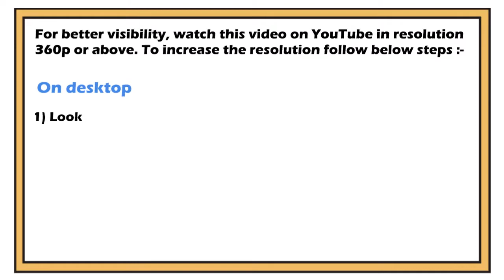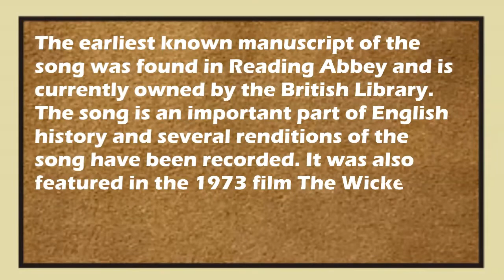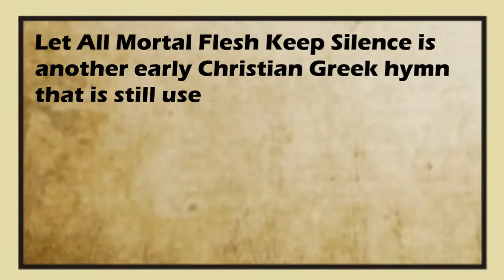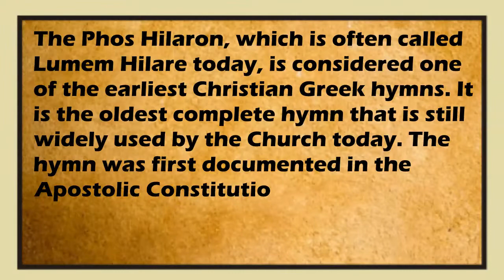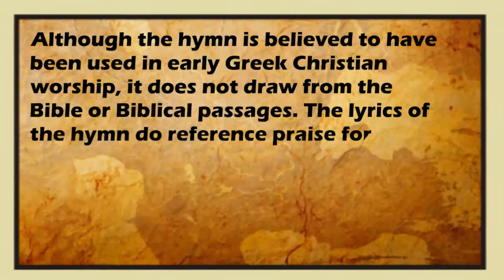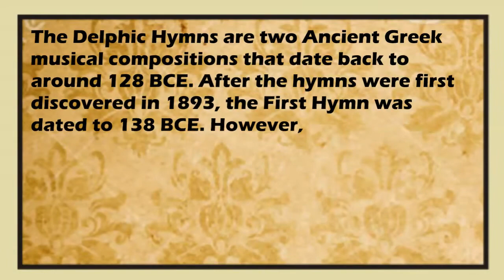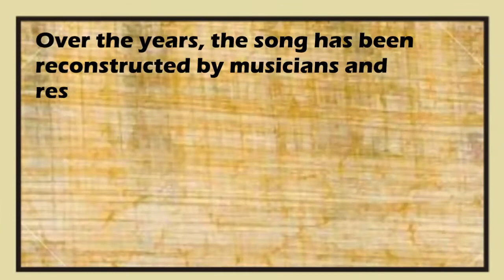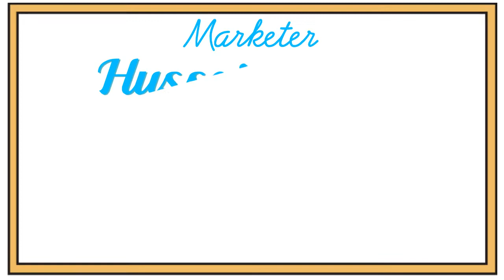8 Oldest Written Songs in the World | Hurrian Hymn to Nikkal | Delphic Hymns | Seikilos Epitaph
Music is found in every culture around the world and has existed for at least 55,000 years. Although musical compositions may have existed this far back in human history, the earliest written songs only date back to over 3,000 years ago. Most of the known songs come from the early 1st through 4th century CE and were religious hymns. Several of these early Christian hymns are still used by the Church today. Researchers have spent time piecing together these songs and recordings for all of the songs on this list exist and can be heard online.

Here are 8 Oldest Written Songs in the World | दुनिया के 8 सबसे पुराने लिखित गाने

No. 8 - Sumer Is Icumen In
Year Created: mid 13th century CE
Country of Origin: England
Written By: Unknown, possibly W. de Wycombe

No. 7 - Te Deum
Year Created: 387 CE
Country of Origin: Roman Empire
Written By: Traditionally attributed to Saint Ambrose and Saint Augustine; could also be Saint Hilary or Saint Nicetas

No. 6 - Let All Mortal Flesh Keep Silence
Year Created: c. 4th century CE
Country of Origin: Greece
Written By: Unknown; modern arrangement by Ralph Vaughn Williams

No. 5 - Phos Hilaron (Lumen Hilare)
Year Created: c. late 3rd or early 4th century CE
Written By: Unknown – may have been composed by St. Basil the Great

No. 4 - Oxyrhynchus Hymn
Year Created: c. end of the 3rd century CE
Country of Origin: Oxyrhynchus, Egypt
Written By: Unknown

No. 3 - Seikilos Epitaph
Year Created: c.100 CE
Country of Origin: Ancient Greek town of Tralles (modern-day Turkey)
Written By: Seikilos – possibly to his wife Euterpe

No. 2 - Delphic Hymns
Year Created: c.128 BCE (first hymn may have been written in 138 BCE)
Country of Origin: Ancient Greece
Written By: Delphic Hymn by Athénaios Athenaíou; Second Delphic Hymn by Limenios

No. 1 - Hurrian Hymn to Nikkal
Year Created: c.1400 BCE
Country of Origin: Ancient Amorite-Canaanite city of Ugarit (modern-day northern Syria)

Translated titles:
8 cele mai vechi melodii scrise din lume | Hurrian Hymn to Nikkal | Imnuri antice | Melodii cele

أقدم 8 أغاني مكتوبة في العالم | Hurrian Hymn to Nikkal | تراتيل قديم

8 canciones escritas más antiguas del mundo | Hurrian Hymn to Nikkal | Himnos antiguos | Melodías

8 älteste geschriebene Lieder der Welt | Hurrian Hymn to Nikkal | Alte Hymnen | Älteste Melodien

दुनिया के 8 सबसे पुराने लिखित गीत | Hurrian Hymn to Nikkal | प्राचीन भजन | सबसे पुराना मेलोडी

8 παλαιότερα γραπτά τραγούδια στον κόσμο | Hurrian Hymn to Nikkal | Αρχαίοι ύμνοι | Παλαιότερες μελωδίες

8 canzoni più antiche scritte al mondo | Hurrian Hymn to Nikkal | Inni antichi | Melodie più antic

世界で最も古い8つの書かれた歌 | Hurrian Hymn to Nikkal | 古代の賛美歌|最古のメ

8 قدیمی ترین آهنگ نوشته شده در جهان | Hurrian Hymn to Nikkal | سروده